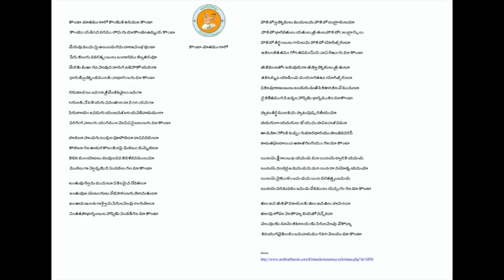Annamayya Padayagnam- Konda chuttamu raro by Smt. K. Vani Garu & family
Smt Nidadavolu Mitravinda garu,Smt Kotikalapudi Vani garu, Smt Machiraju Ravi Rajeswari garu,Smt Chebolu Neela garu

Ragam: Shankarabharanam
Talam: Adi/Eka
Tunesmith : Dr. Sobha Raju